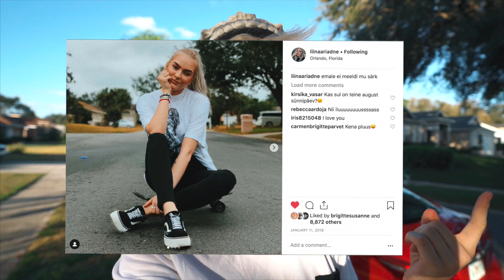Martti Halliku mental breakdown